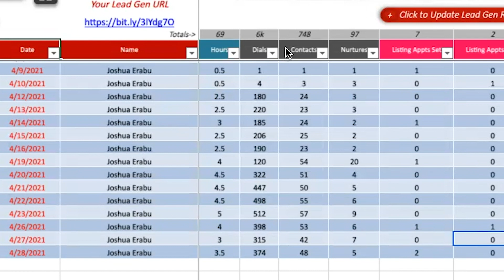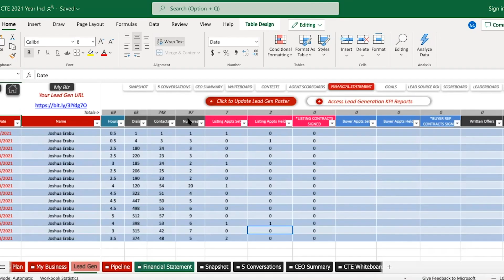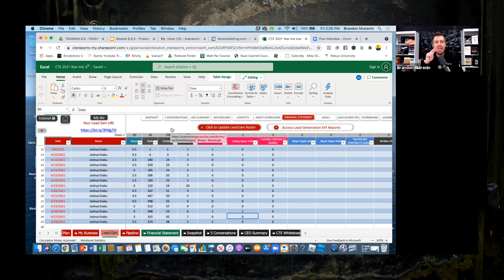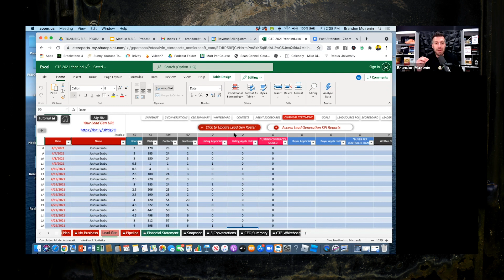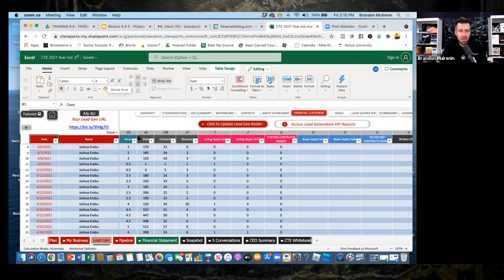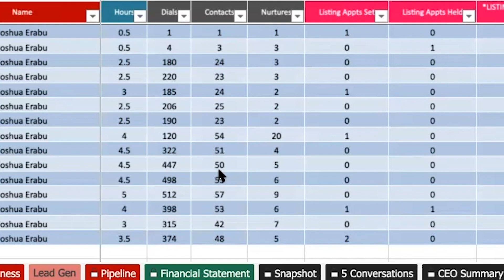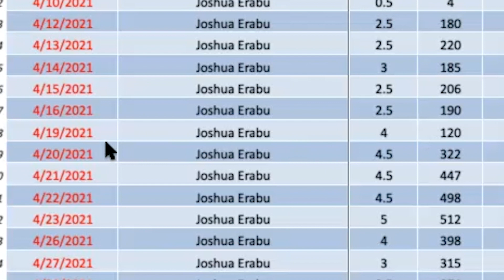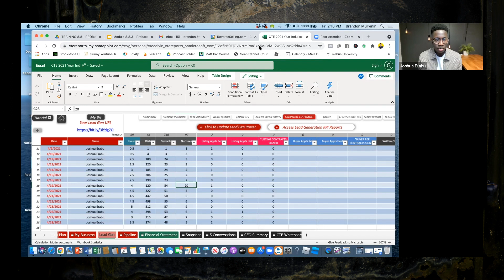Coaching New Real Estate Agent From $0-$100k | Live Real Estate Coaching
In this video, you'll see coaching session #3 in this 12 month 1:1 real estate coaching journey where you see me coaching a new real estate agent from $0-$100k in his first year as a real estate agent.

ABOUT THIS VIDEO:
In this video, I coach a new real estate agent live in our one year journey from $0-100k in his first year in real estate.  In this live real estate coaching session, we discuss the daily schedule of what it takes to become a listing agent and how this real estate agent is applying what he's learning in coaching to become a successful real estate agent.

In this coaching session, we also discuss and breakdown his numbers so we can see what is working and what needs attention. We also discuss the best listing lead generations working in today's market to get listings. We discuss the best real estate scripts to set listing appointments with multiple lead sources and then exactly what to do on the listing appointment to get the listing. In this interview will also discuss how to follow up with listing leads to set more listing appointments and convert listing appointments into listings. We also spend a lot of time talking about how to keep a listing appointment after you've set one over the phone.

We then end the coaching session by talking about the mindset and how to build a strong mindset. We discuss the mindset needed to succeed in real estate. We also talk about tips and advice for real estate agents to succeed and the best tactics and strategies to build a listing based real estate business.